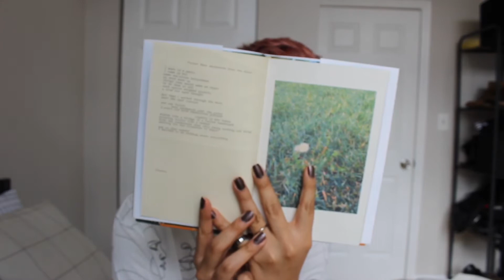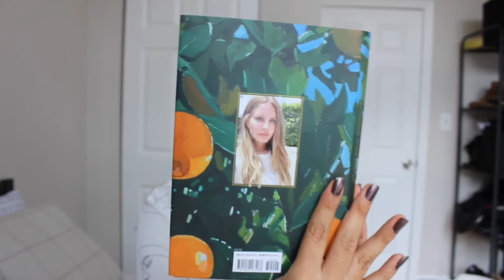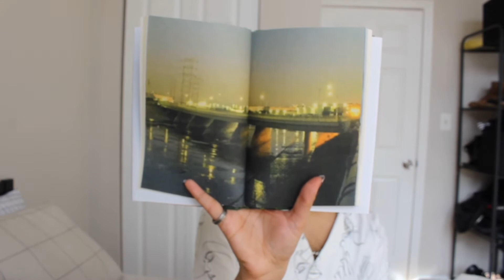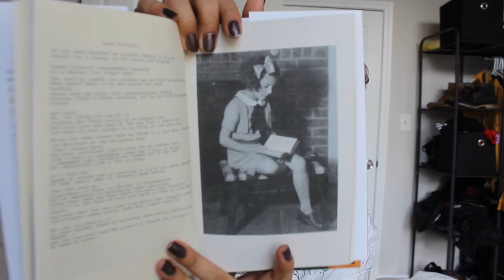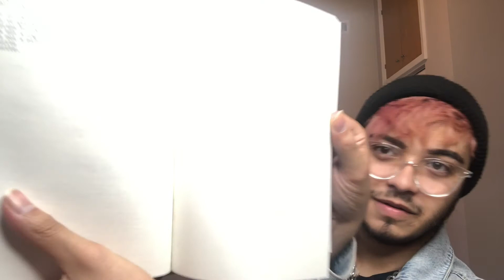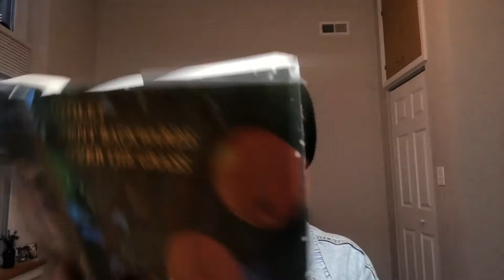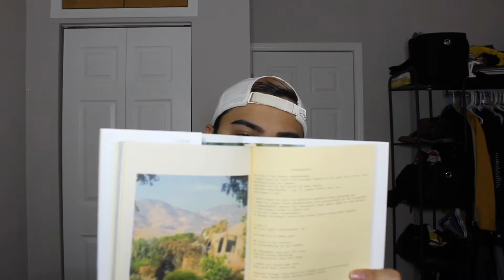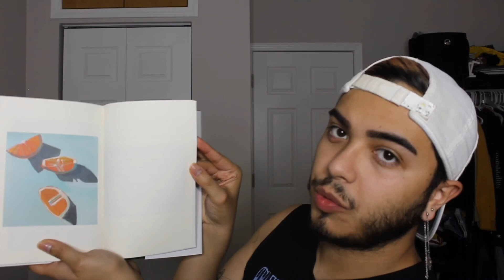Reading violet bent backwards over the grass by Lana Del Rey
Hello all in this three part video I divided the reading into sections but decided to read violet bent backwards over the grass this is such an beautiful poetry book and I hope you all enjoy the reading 💖✨

Also lets talk about it and our love for lana if you'd like

Part one is at the start
part 2 @ 21:09
Part 3 @ 39:00